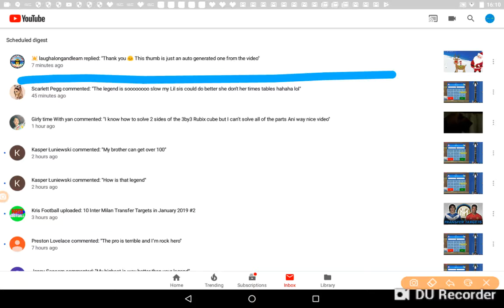Target 250 subs by 2019!